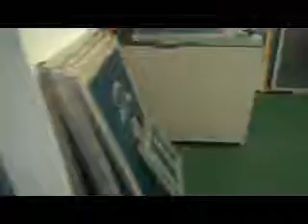Large-size Automatic Screen Stretching Machine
Mr. Allen yu

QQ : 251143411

Chatacter :

Combining the advantages from both pneumatic stretching machine and mechanical stretching machine ;
Larger and even pulling force , labor saving .